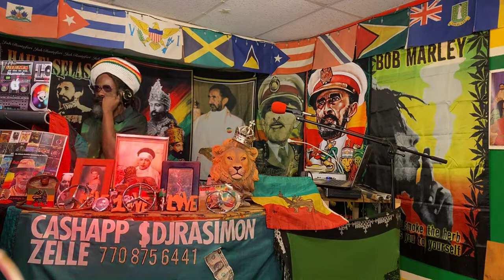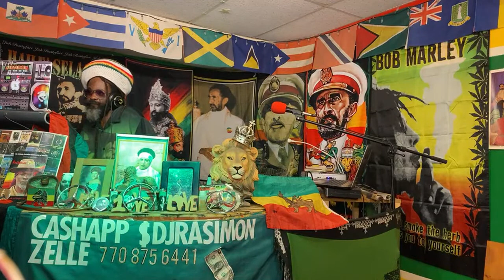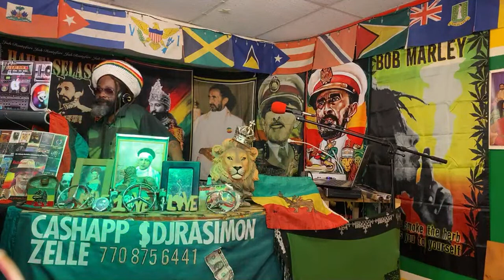Bob Marley, Bunny Rugs, and Spanner Banner Tribute